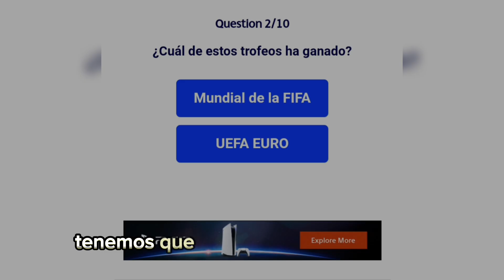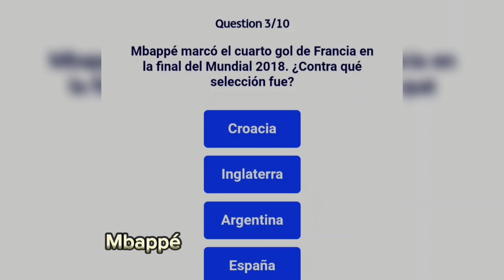⛔😟 ¡Increíble! Lo nunca antes visto. Enfrentamos a la mejor y peor carta de Mbappé en FIFA Mobile 23